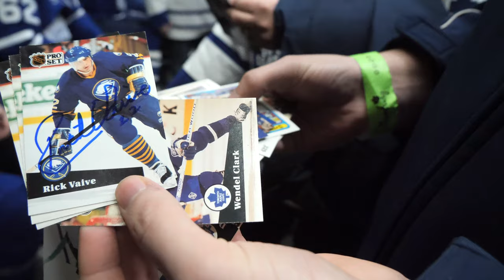Toronto Maple Leafs Alumni Hockey in Tillsonburg - VIP visit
Several VIPs visited the Toronto Maple Leafs Alumni dressing room between periods of Saturday's fundraising hockey game in Tillsonburg, Ont. for a meet and greet, autographs and photos. Alumni included Jean-Sebastien Aubin, Rick Vaive, Dave McLlwain, Wendel Clark, Craig Muni, Darryl Shannon, Ric Nattress, Dmitri Mironov, Lou Franceschetti, Mike Krushelnyski, and Christian Hanson. Gary Green and Rick Wamsley were coaches, and Dave Hutchison was the 'MC Ref.' Matthew McHardy, from London, won an online auction to 'Be a Leaf for a Day' and played with the alumni. Jill Leizert won an auction winner to be honorary assistant alumni coach. The local team, Tillsonburg F.A.R.E. Flurries, consisted of representatives from Tillsonburg ice user groups and auction winners.